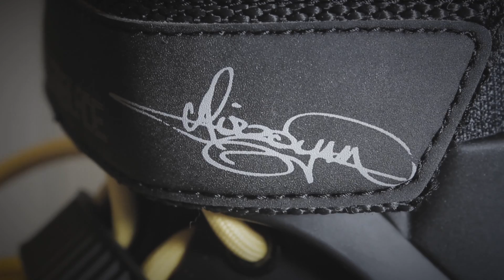Renato Miskolci Rollerblade edit 2014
Clip made possible by-Rollerblade,Wacky sheep,Outdoor sports,
Sportak.rs,Urban store serbia.
Filmed by-Rolland Miskolci,Mirko Maksimovic,Zeljko Miskovic,Konstantin Mitic,Igor Stupar,Najda Tumbas
Filmed with-Cannon 550d,Cannon 600d,Go pro 2
Aerial shots by-Mirko Maksimovic
Edited by-Renato Miskolci
Song- Camo & Krooked - Watch It Burn